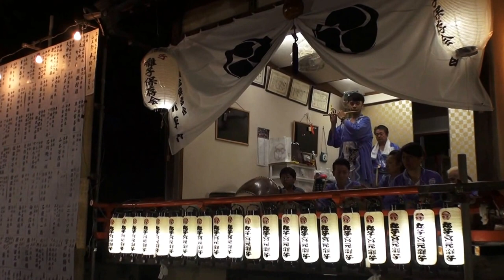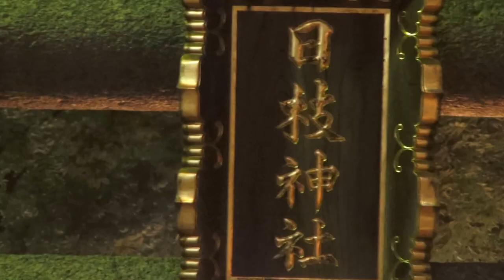丸子山王祭 大神輿 宮入り 鳥居を潜りそれから三時間担ぐ 2016年 。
「丸子山王祭」は、８月１３日の宵宮から１４日の例大祭斎行と１５日の大神輿の渡御
　本社大神輿　昭和２３年作で　行徳＝後藤です　立派な神輿です。
１５日は大神輿の渡御。午前９時、社殿前において「神幸(しんこう)祭」が斎行され、
赤襷姿の警備隊長の宣誓文読み上げのあと、
川崎古式消防記念会による木遣を合図に社殿を３周したのち勇壮に丸子連合九町会を
渡御します。
夕刻６時には大神輿は神社に宮入りしますが、
大きな神輿が狭い鳥居の下をくぐる様子は見もので、
担ぎ手たちの興奮は最高潮に達します。夜も更ける頃、
神輿は社殿を３周して拝殿に上げられ、
「遷幸(せんこう)祭」を斎行して大神輿の渡御はようやく終わりを告げます。

　御祭神
御祭神 大己貴神(おおなむちのかみ)
亦御名 大国主神(おおくにぬしのかみ)
　　丸子日枝神社
 　　丸子山王日枝神社の御祭神は 「大己貴神」、またの御名を「大国主神」、
人々には「大黒様」として広く親しまれ、医薬の神、農業、商工業、漁業の守護神、
縁結び・福の神として信仰されています。
 　当社は、所蔵の「由緒書」によれば、今から１２００年ほど前の平安時代の初め、
大同４年（８０９）６月１４日に創建されました。
 　京都に平安京をつくった第五十代桓武天皇の御子の貞恒(さだつね)
親王の次男恵恒僧都(えこうそうず)《山本平左衛門
 尉恒重(へいざえもんのじょうつねしげ）》
と弟の次郎左衛門尉恒明が滋賀県大津市の日吉大社の御分霊を勧請し、
丸子庄総鎮守（中原区丸子地区の守り神）「丸子山王権現」
として創建された神社です。
 　治承２年（１１７８）には小松内大臣平重盛公により社殿が再建され、
今も社宝とされている小太刀を奉納したと伝えられています。
 また、徳川時代の寛永１９年（１６４２）８月１７日には
三代将軍家光公からご朱印２０石をたまわっていました。

日本と言えば、神輿です！！ CUBA & JAPON.。　編集無し　其のまま RAW video （生）　Sony Full AVCHD (HD)　by picua。